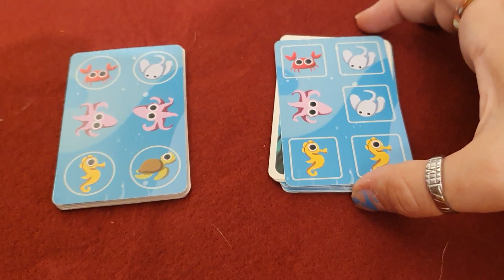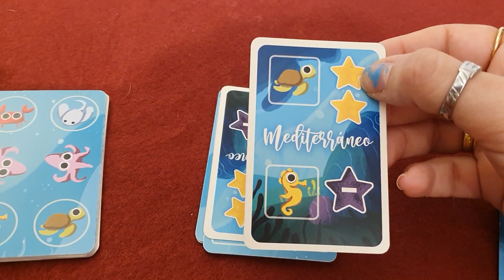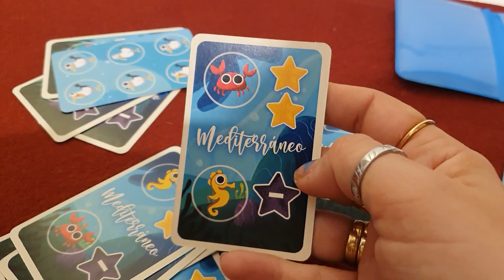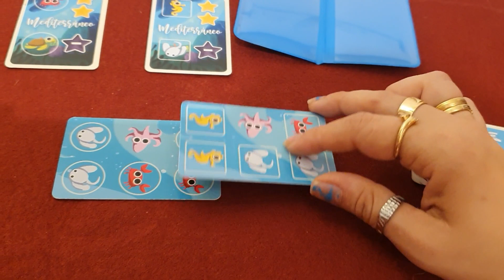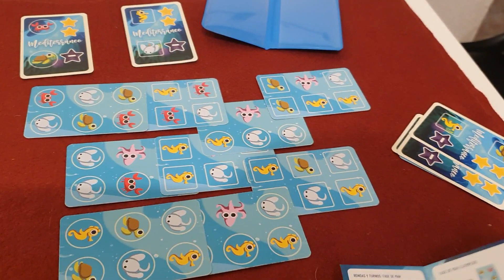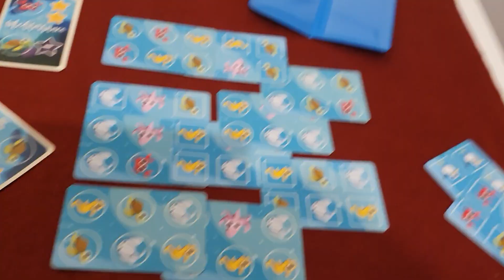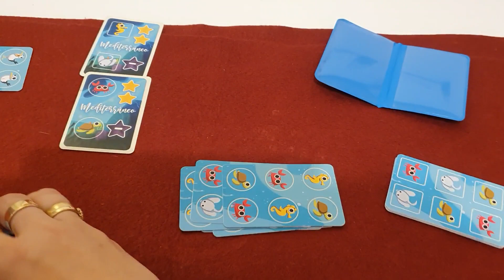MEDITERRANEO | Cómo se juega | TUTORIAL FÁCIL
Os traigo el cómo se juega a este Mediterráneo, juego de carterita perfecto para llevarlo a cualquier parte y muy rápido y sencillo de jugar.